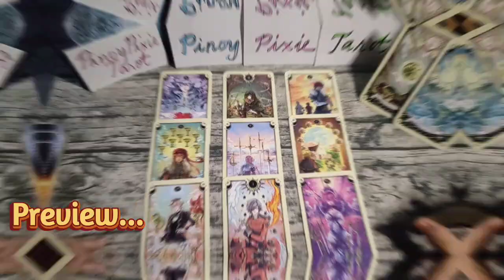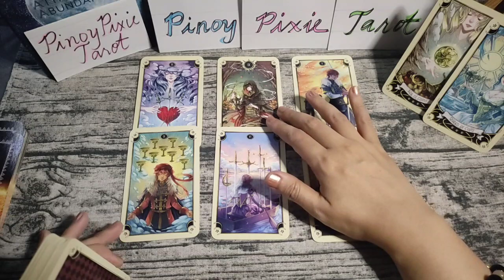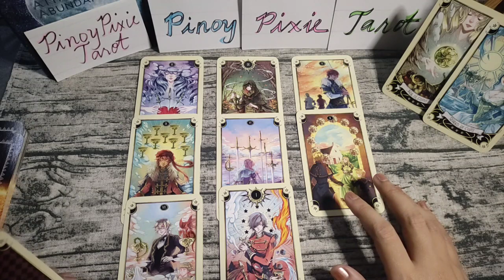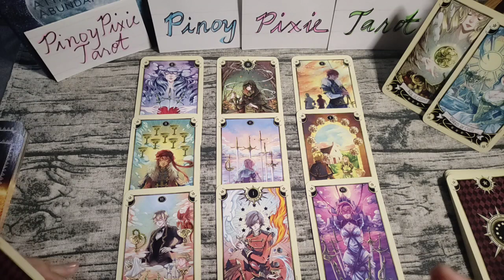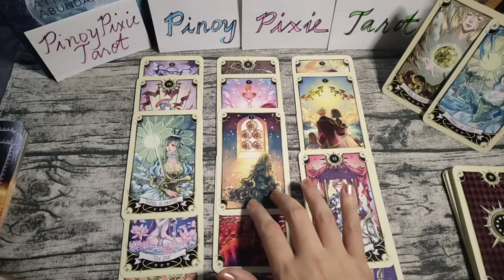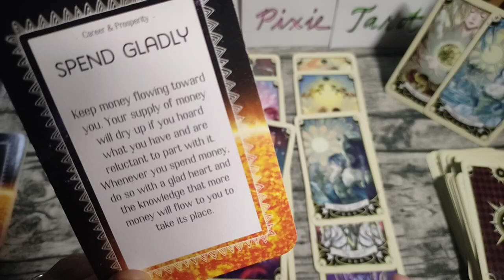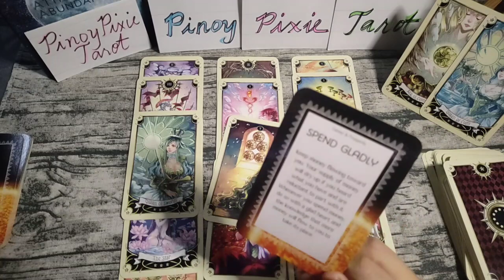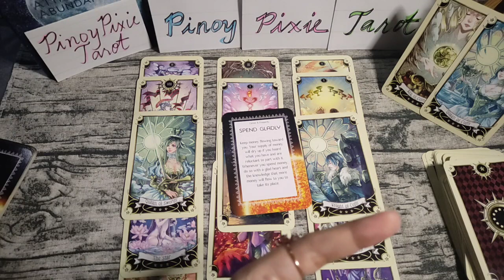Cancer - MANIFESTING CHANGES! 🤑 Money Kapalaran APRIL 2023 - Tagalog Tarot Reading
Tagalog Tarot Reading / Kapalaran / Horoscope para sa Cancer!

Hi mga ka-pixie, eto ang monthly tarot reading para sa Cancer ngayong APRIL 2023. Eto ay para sa inyong kabuhayan, pera o trabaho. Eto ay general reading lamang, pwedeng mag-resonate o hindi. Ang ibang readings ay maaaaring may negative message. Kung ayaw niong makarinig ng negative reading ay wag panoorin ang video.

pinoy horoscope
tagalog horoscope
kapalaran 2023
horoscope 2023